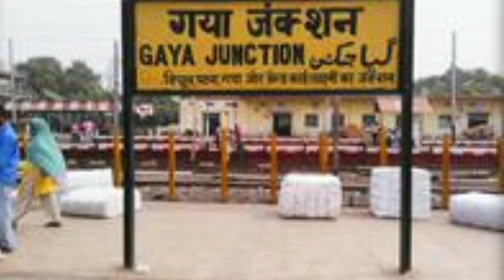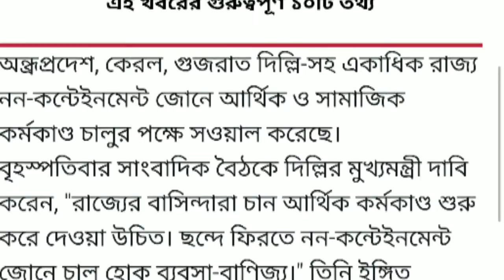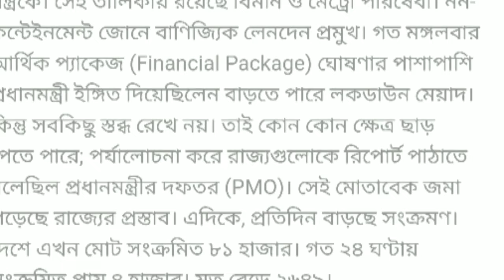Lockdown4.0/IndiaLockdown4.0/IndianRailwaysLatestUpdate/IndianRailwaysInfo/LatestUpdateRailways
16টি রাজ্য থেকে শ্রমিকদের নিয়ে আসছে শ্রমিক স্পেশাল ট্রেন ! শ্রমিক ট্রেনে করা আসছে ! indian railway

16টি রাজ্য থেকে শ্রমিকদের নিয়ে আসছে শ্রমিক স্পেশাল ট্রেন ! শ্রমিক ট্রেনে করা আসছে ! indian railway.

porijai shramik, shramik special